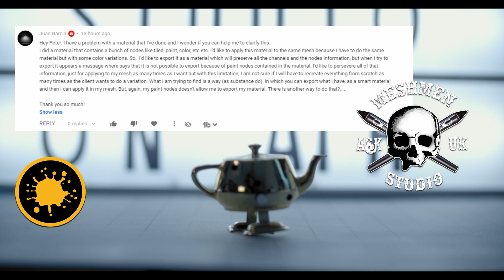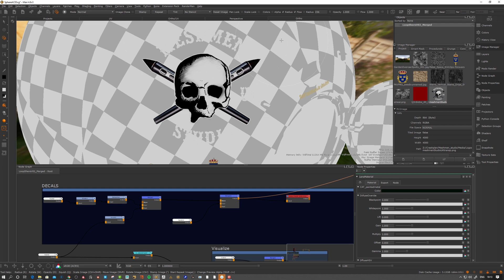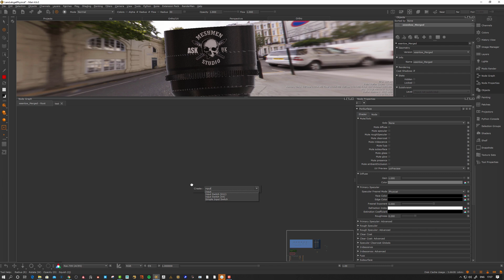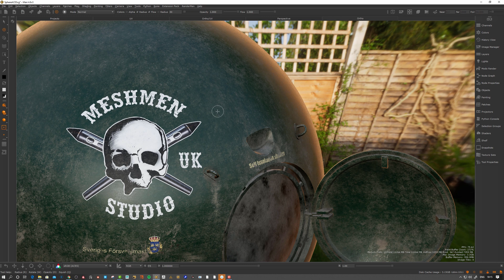Mari Materials using Painted data : Problem solved | Ask Meshmen Studio Q&A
Mari material creation
In this Q&A episode, I cover some of the workflows I use to go around the limitation in the material system we can not embed paint nodes in the material. When we think about it it does make sense to have this limitation as it would not make sense to apply a material that only works for one specific model. However, we do want the option to use specific data in our materials. I use both input nodes and Geo channels to solve this problem when I create my materials.

▷ EPISODE LINKS
Using geo channels in Mari

▷ ABOUT MESHMEN STUDIO
Meshmen blog and Youtube channel are an independent artist's driven project not associated with any software manufacturer or visual effects company.
I do this to support the visual effects community with tips, tricks, and reviews as well as to feature other artists works